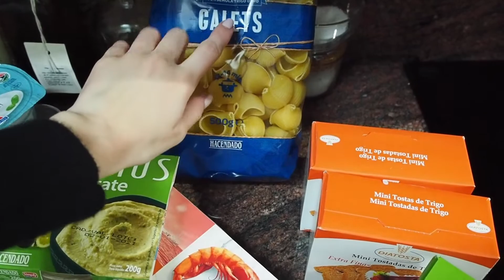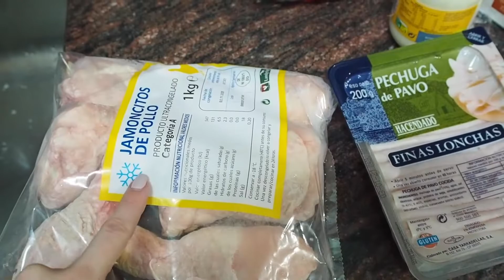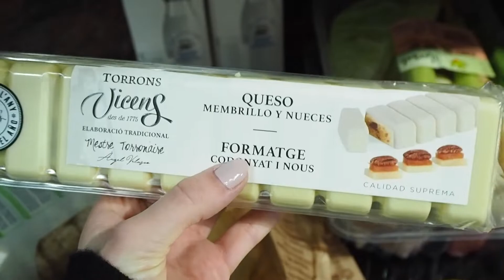Casi me quedo sin cámara, compra en Mercadona, Pasar tiempo sola | georgina tirado